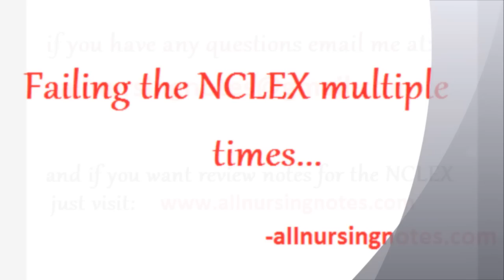Failing the NCLEX multiple times